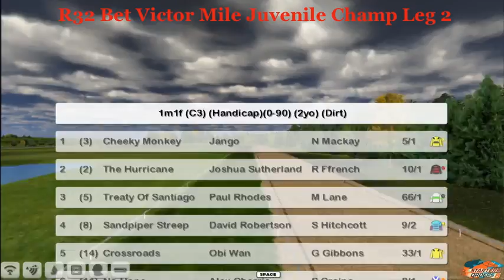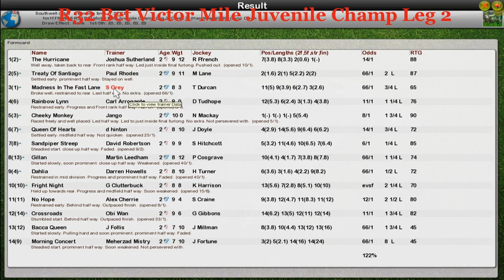FR WK7 R32 Bet Victor Mile Juvenile Champ Leg 2